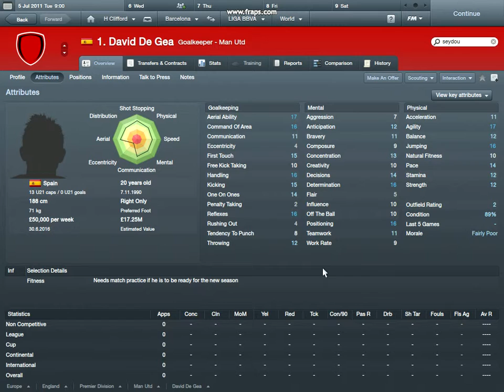fm 2011 12 23 08 43 08 53